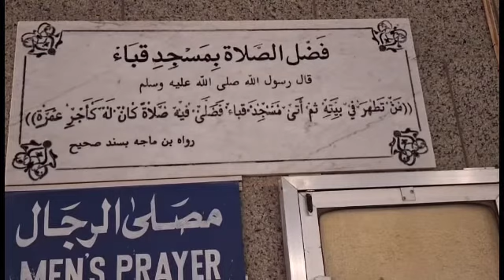Masjid Quba - Salah Benefit